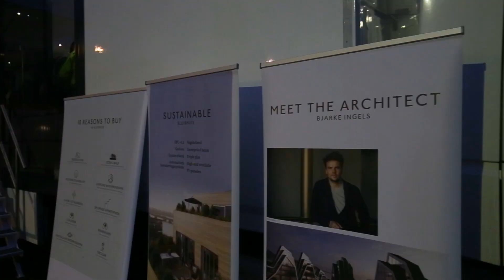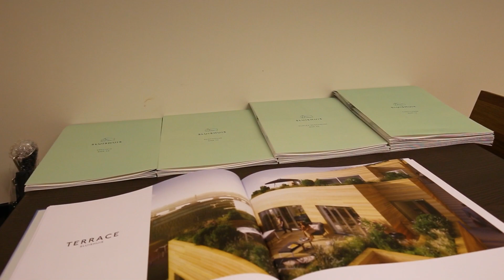VORM | Verkoopevent Sluishuis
d.d. 22 januari 2020